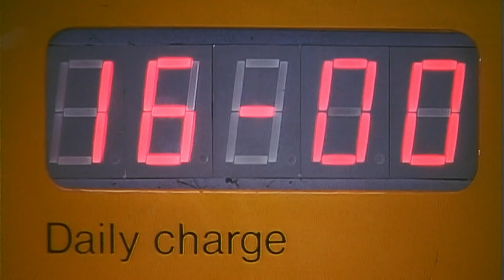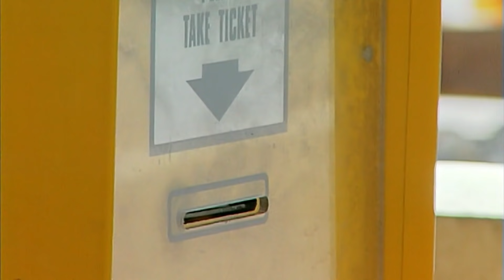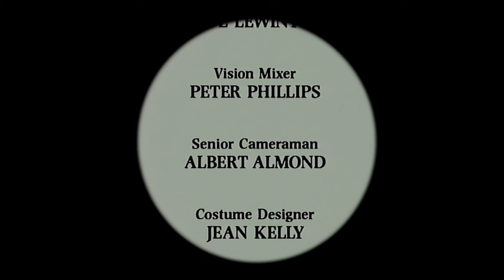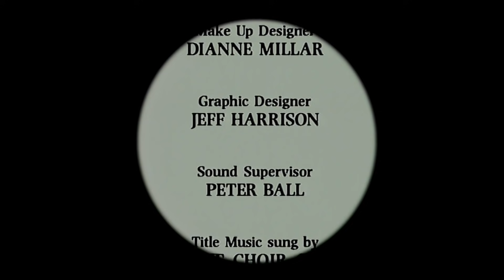La maldición de Mr Bean | Episodio 3 | Mr Bean Episodios completos | Viva Mr Bean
Bean visita la piscina local donde se da cuenta de que le da miedo bucear; más tarde, trata de encontrar la manera de salir del aparcamiento sin pagar, hace un sándwich en el parque sentado junto a Angus Deayton, y luego lleva a su novia a ver una película de terror en el cine.

¡Bienvenido al canal de YouTube de Viva Mr Bean!

Sigue las aventuras de Mr Bean, ¡ahora en español! Verás como se enfrenta a divertidos desafíos diarios de esta clásica e icónica comedia de televisión británica de la década de 1990.

Creado por Rowan Atkinson y Richard Curtis, y protagonizado por Atkinson como el personaje principal.